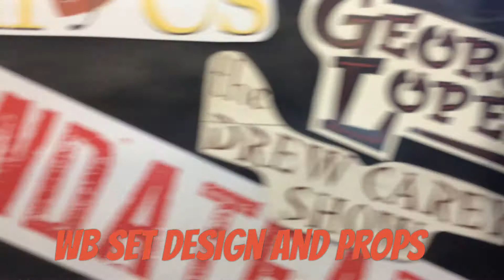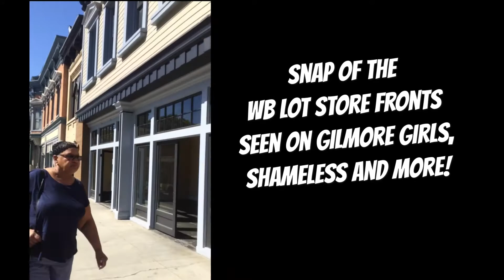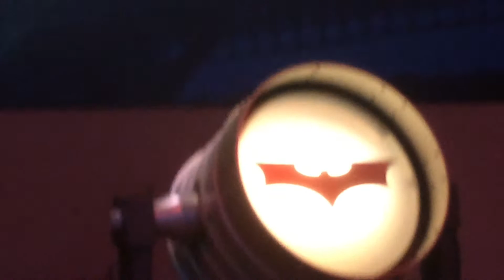Nonsense with Natasha: Conan + WB Tour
Nonsense with Natasha: Conan + WB Tour. I had the most memorable, unexpectedly awesome time when I went to go see the Conan show at the Warner Brothers Studio!

Twitter: @PrincessKong (like King Kong :P) @NonsenseNatasha (Show's Twitter) Instagram:: @PrincessKong22